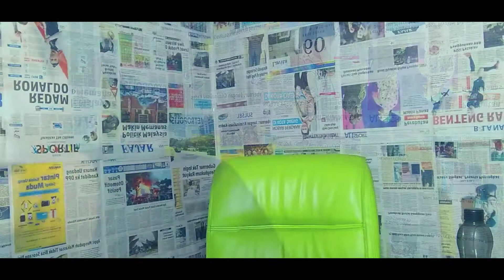DhiyaDiaDjie - DATANG DARI KEGELAPAN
Ini lagu datang dari kegelapan
Peace

2X
Datang dari kegelapan
Ini bukan lagu setan
Iri bilang hantu emon (pokemon)
Yang kemudian dikomentar
Hidup kayak gini
DIA mulai tau diri
Yang gak punya akal
Jangan sok nyetirin (nyetelin) lagu ini

2X
Tolong semua
Jangan sombong dengerin ni lagu
Kalo masih dini
Gak bisa diginiin
Bingung sendiri
Bacot sendiri
Nyadar dirilah
*Fana dunnia akan diakhiri
**Ini era kegelapan

Yeh
Untukmu yang berdiri atas nama pengaruh
Untukmu yang berdiri dengan keelokan yang kau cintai dan pamerkan
Please dont judge untuk setiap kata kasar lagu ini
Dan para pendengar semua
Kami datang dari kegelapan
Hidup di kegelapan
Tidur di kegelapan
Dalam kegelapan
Berdiri di atas kegelapan
Dan hilang dari kata (mata) kegelapan
Ini era kegelapan cuy
Dan datang
Yeh datang

Lagu "Datang Dari Kegelapan" karya DhiyaDiaDjie merupakan lagu yg di adaptasi dari sebuah game pokemon tipe hantu yg berkembang menjadi spookster mulai dari level 35 yg kemudian. (langsung cari om gugel ajah)

Title : Datang Dari Kegelapan
Artist/Song : DhiyaDiaDjie
Lirik : DhiyaDiaDjie
Directed : DhiyaDiaDjie
Edited : DhiyaDiaDjie
Camera : DhiyaDiaDjie
Genre : Hip Hop And Rap
Mood : Dark